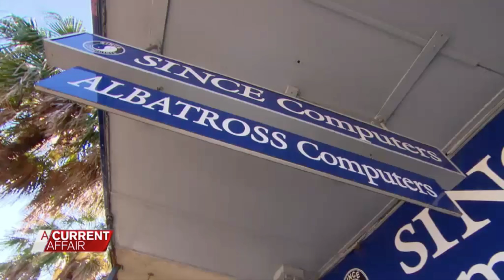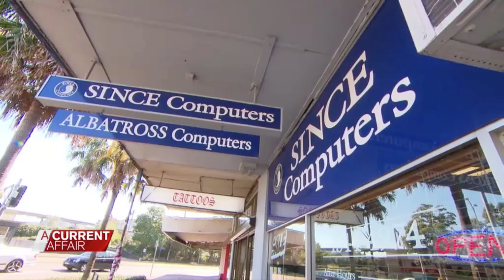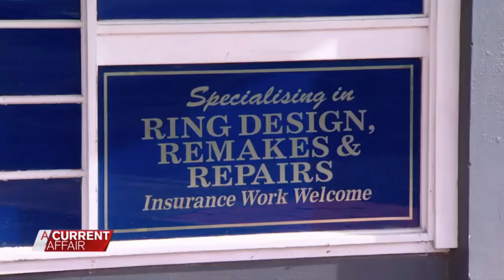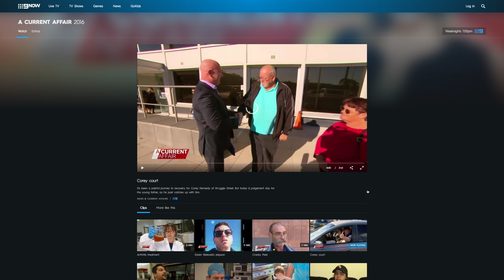A Current Affair - Cranky Pete - Albatross Computers